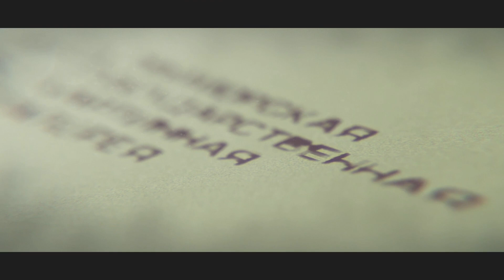Серия 03. Евгений Пихтовников